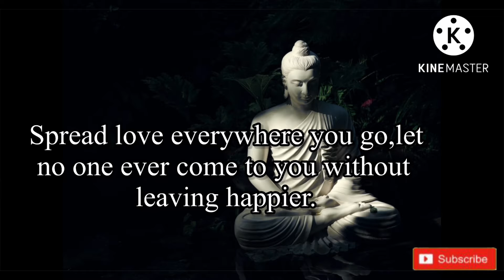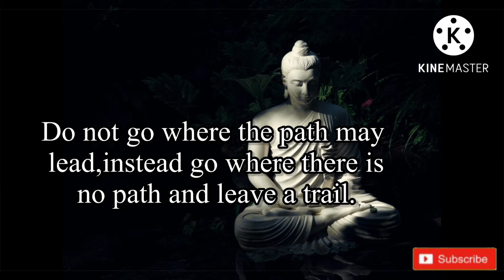HOW TO LET GO IN LIFE AND BE HAPPY | POSITIVE AFFIRMATIONS | INSPIRATION | MOTIVATION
How to let go in life and be happy